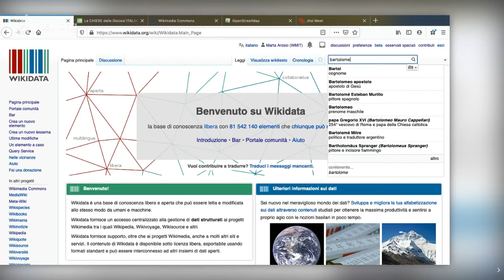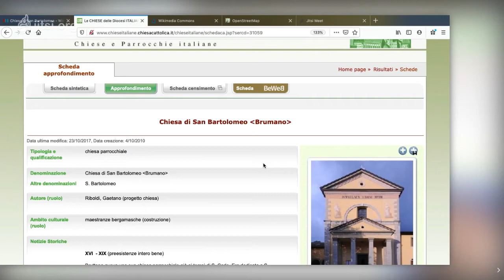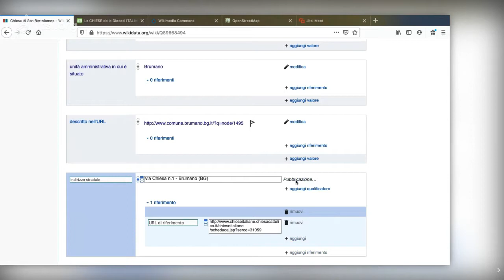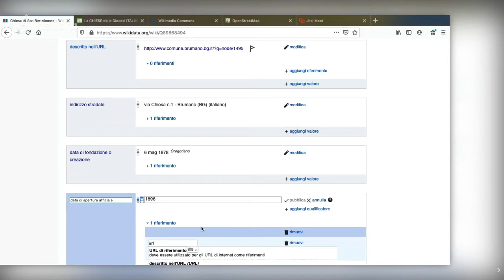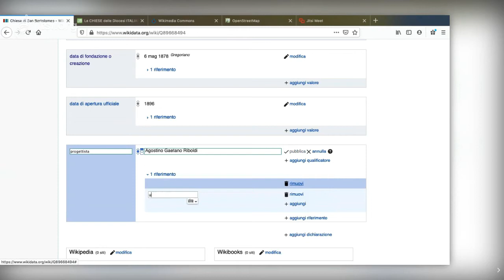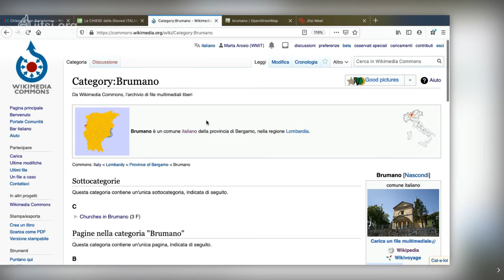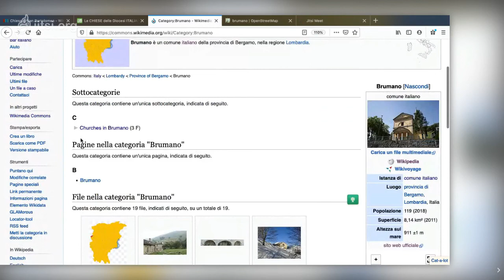Arricchisci un elemento Wikidata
Istruzioni guidate per arricchire un elemento già esistente su Wikidata. Il video è stato realizzato da Marta Arosio sulla base del testo contenuto nella wiki-bussola dedicata a Wikidata, una guida realizzata da Wikimedia Italia.